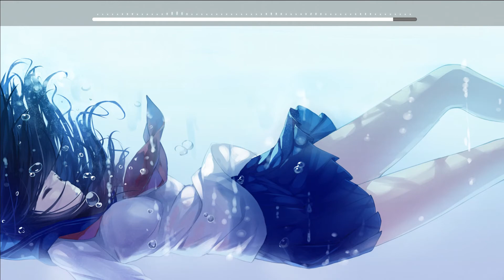Nightcore - Don't Let Me Down